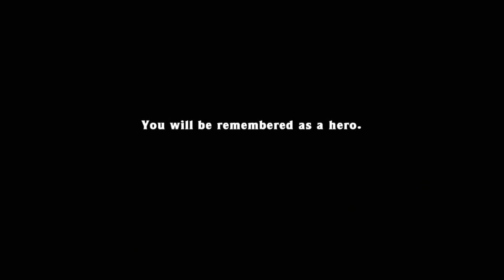No Gold Big Money (26:28.204)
Definition: The player has to complete the game and get a final score of at least $500,000, without collecting any money outside of the City of Gold.